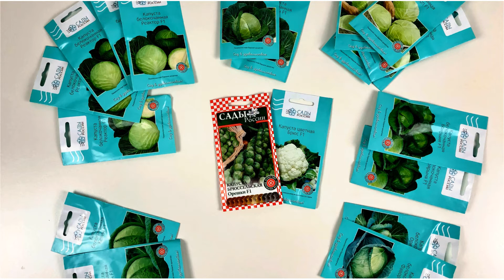КАПУСТА | Лучшие сорта капусты | Капуста в открытом грунте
Рассказываем о выращивание капусты в открытом грунте. Показываем любимые, испытанные на своем участке семена белокочанной капусты.